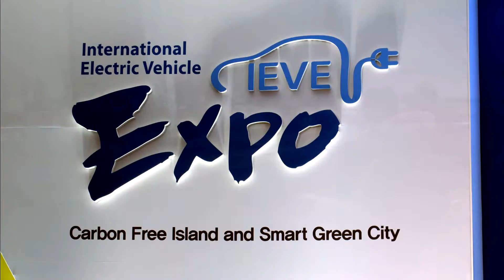IEV Expo 2016 Leaders Round Table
IEV Expo 2016
Leaders Round Table